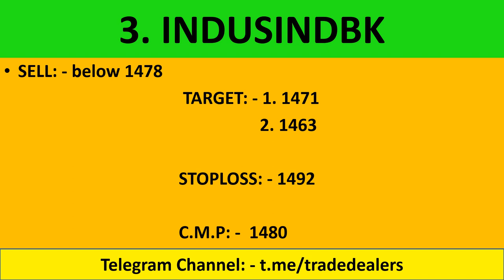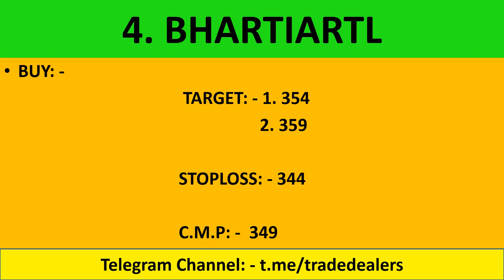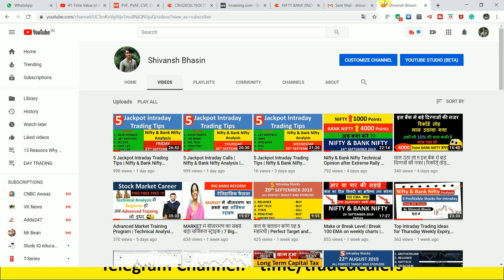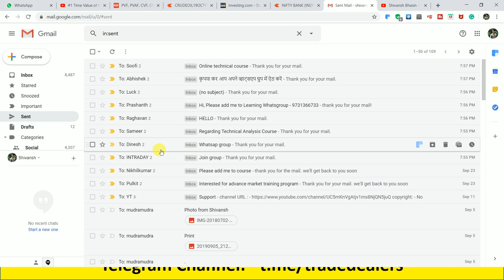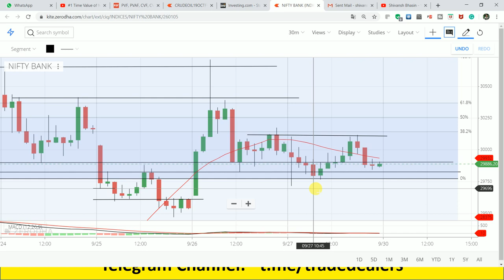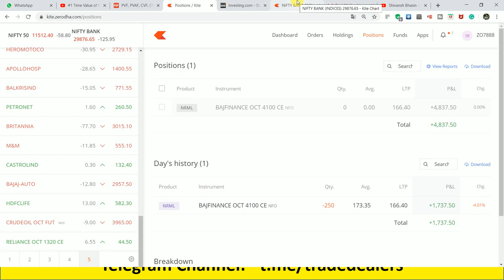5 Jackpot Intraday Trading Tips | Nifty & Bank Nifty Analysis | 30th September 2019 Trading Tips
live nifty/ bank nifty OPTION TRADING and technical analysis for 30 SEPTEMBER. 19. also options strategy for "NIFTY/BANK NIFTY ".

1.  INDUSINDBK

2. BERGER PAINTS

3.  COAL INDIA

4.  SRF

5.  BHARTI AIRTEL